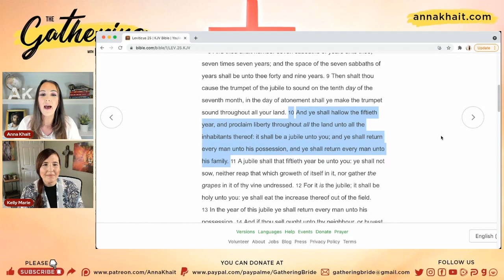The Liberty Bell will RING once again!!! | Kelly Marie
~~~ Kelly Marie joins Anna Khait to discuss the word the Lord gave her about the liberty bell.

Want to follow Anna a bit closer and support her work? You get behind-the-scenes and updates: